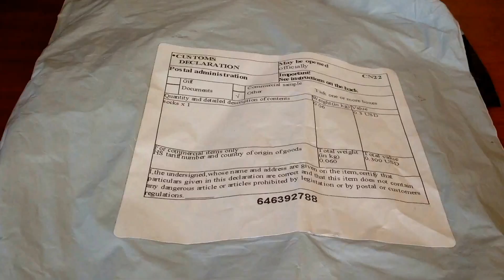Распаковка посылок/Джум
Штатив